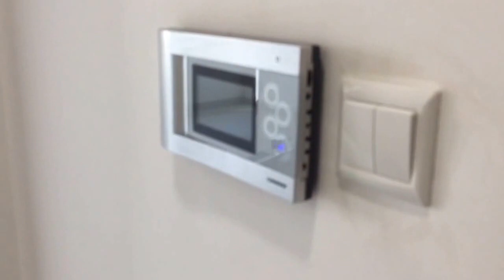2 BHK Apartment - Bousher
Location - Bousher
Home - 2 BHK
Rent - 375 OMR.
Sq. Mtrs. - 110